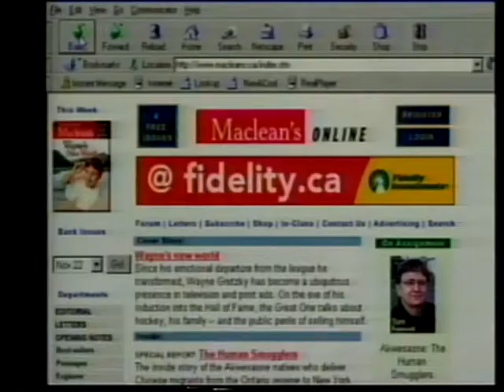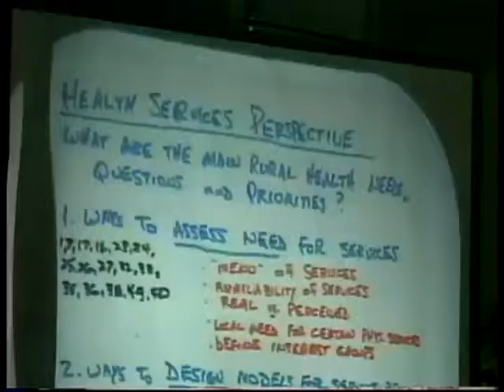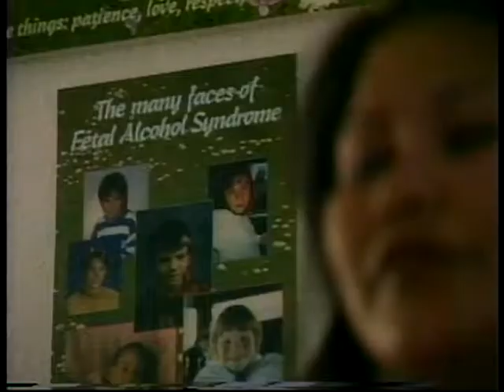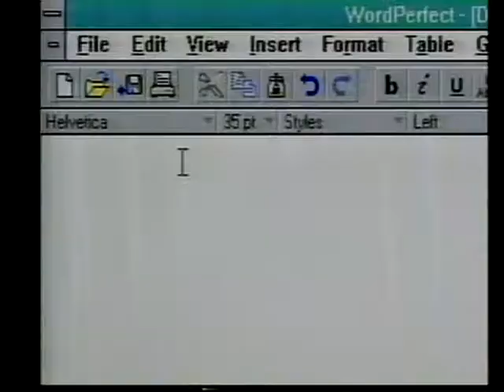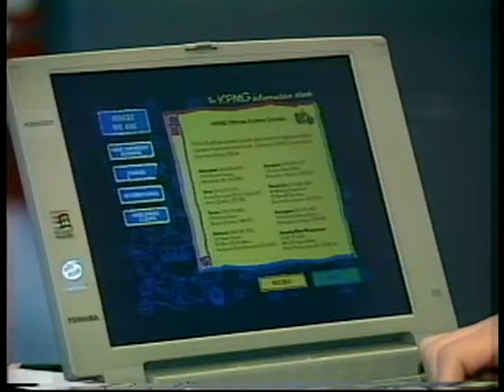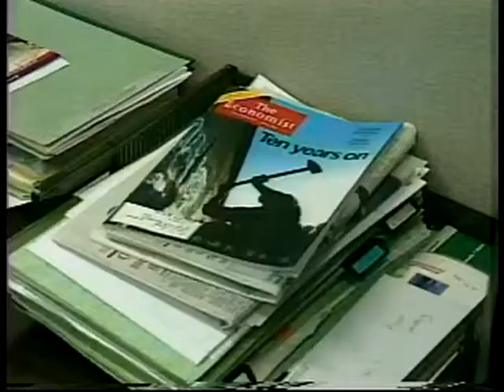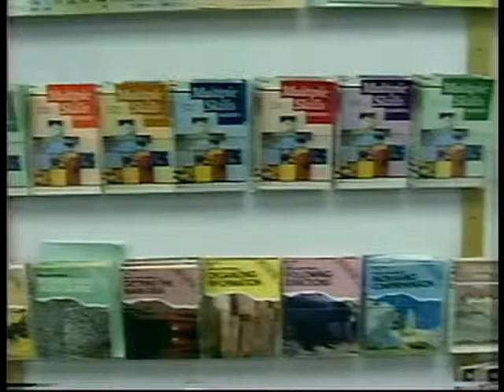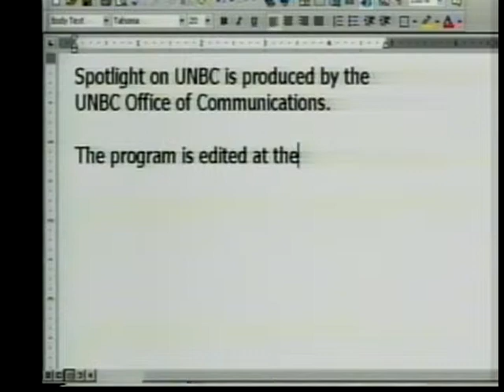Spotlight on UNBC #63 - December 1999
This recording is an episode of Spotlight on UNBC from December 1999. Features segments on the first games played in the BC College Basketball League by the UNBC men's and women's basketball teams; UNBC's placement in the Maclean's ratings at 8th place; the UNBC rural health research summit; technology at UNBC, including library databases; a donation from Xerox Canada for student computer projects; the UNBC website; Millennium survey analysis; the Business Student Society; Operation Red Nose fundraiser for UNBC Athletics; varsity sports at UNBC; and UNBC rugby. Includes interviews with Charles Jago (UNBC President); Max Blouw (UNBC Assoc. VP Research); Brian Saylor (University of Alaska); Stuart Johnston (Vanderhoof doctor); David Bruce (Mt. Allison); Barbara Herringer (UNBC Social Work); Vina Williams (research participant); Neil Campbell (UNBC Librarian); Jeannine McQuaid (Xerox Canada); Dick Harris (MP); Jim O'Meara (UNBC Athletics coordinator); George Pedersen (UNBC Chancellor); and UNBC students and alumni Mike Crawford, Michelle Chan, Christ Leischner, Johan Boyden, Ron Carey, Reeta Bhatti (Business), Jeremy Fung (Business), Dan Milburn (Environmental Planning), Gerald Christie (Environmental Planning), Phyllis Parker (Social Work), Mark Stafford (Finance), Don Gaboury (Business), Kathy Marchuk, Bill Carpenter (UNBC Rugby), and Kent Bergstrom (Men's Basketball).